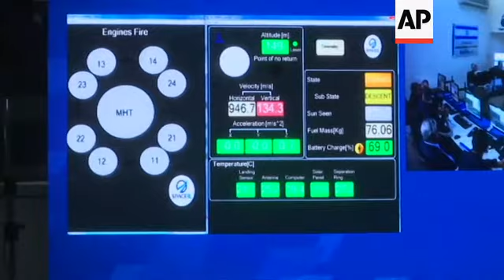Israel spacecraft crashes in attempt to reach moon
(11 Apr 2019) An Israeli spacecraft lost contact with Earth and crashed just moments before it was to land on the moon late Thursday, failing in an ambitious attempt to make history as the first privately funded lunar mission.
The Beresheet spacecraft lost communication with ground control as it was making its final descent.
Moments later, the mission was declared a failure.
"We definitely crashed on the surface of the moon," said Opher Doron, general manager of the space division of Israel Aerospace Industries, adding the spacecraft scattered in pieces at the planned landing site.
Doron said the spacecraft's engine turned off shortly before landing, and scientists were still trying to figure out the cause of the failure.
The mishap occurred in front of a packed audience that included Prime Minister Benjamin Netanyahu and was broadcast live on national television.
The 100 million US dollar mission had been financed largely by Israeli billionaire Morris Kahn and a handful of other investors.
Kahn put on a brave face, and said the mission had been a "tremendous effort" by the non-profit SpaceIL and state-owned Israel Aerospace Industries, who had hoped to match a feat that has only been achieved by the national space agencies of three countries: the US, Russia and China.
"If at first you don't succeed, try try again," Netanyahu told Kahn.
Suspense had gripped the control room around 20 minutes before the scheduled landing, as engine firings slowed Beresheet's descent.
Engineers watched in silence as the spacecraft, its movements streamed live on dozens of screens, glided toward a free-fall.
But then the screens showed the engine misfiring, and the velocity surging as it headed toward the lunar surface.
Radio signals from the spacecraft, the size of a washing machine, abruptly cut off, and nervous chatter erupted in the control room.
Standing before darkened computer screens, commanders declared the mission a failure.
The failure was a disappointing ending to a 6.5 million kilometre (4 million mile) lunar voyage, almost unprecedented in length, that was designed to conserve fuel and reduce price.
The spacecraft had hitched a ride on a SpaceX Falcon rocket launched from Florida in February.
For the past two months, Beresheet, which means "Genesis" or "In the Beginning", travelled around the Earth several times before entering lunar orbit.